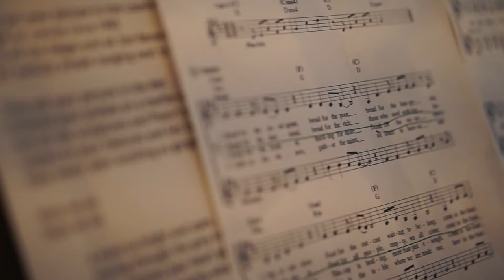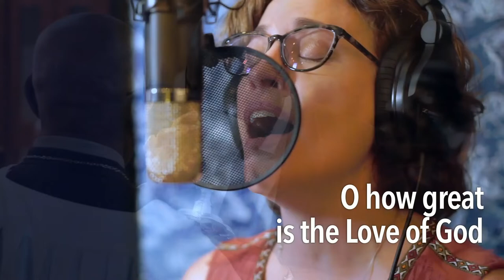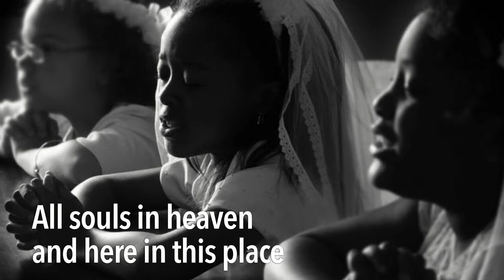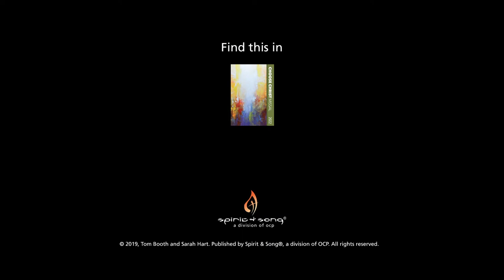The Commons: The Feast Meant for Everyone – Sarah Hart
In this episode of The Commons, Tom Booth reflects on his and Sarah Hart's song, "The Feast Meant for Everyone," after a moving performance by Sarah and PJ Anderson. Tom explains that he and Sarah worked together to write a song that would emphasize how the Eucharist is meant for every one of us, no matter our station. Through his personal stories, Tom calls us all to reflect on how the Eucharist feeds us: “As we participate with grace, transformation happens.”

Written by Sarah Hart and Tom Booth.
Vocals by Sarah Hart with PJ Anderson.
Guitars by Stephen Leiweke.
Strings by David Davidson, David Angel, Monisa Angel, and Carol Rabinowitz.